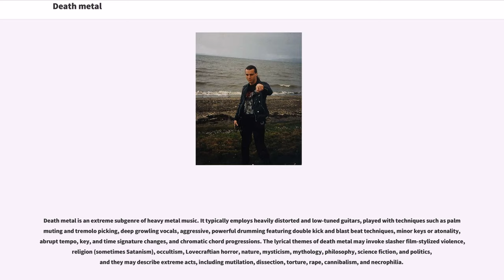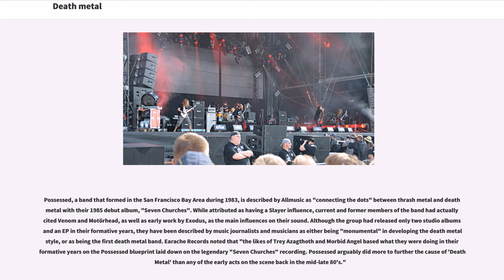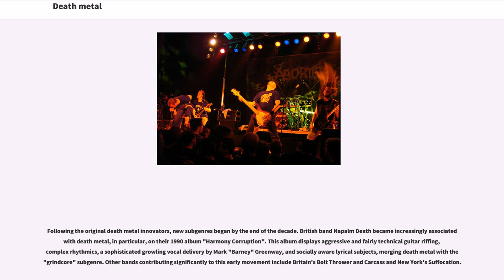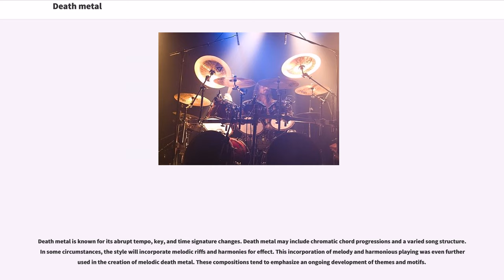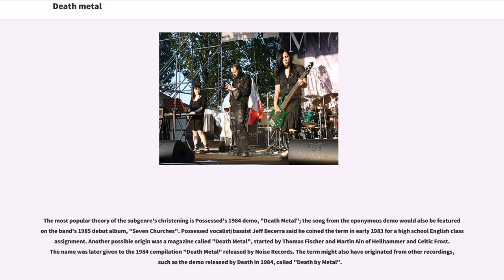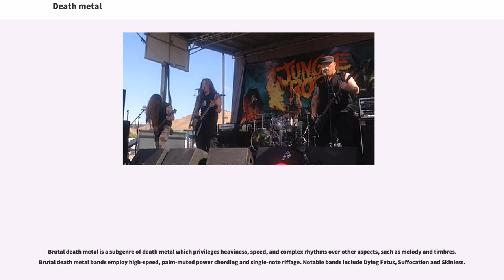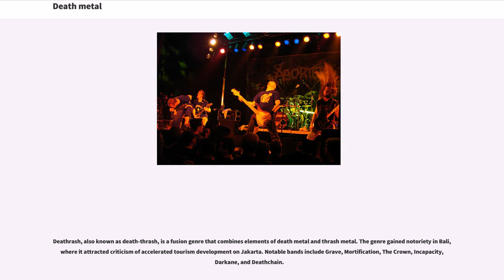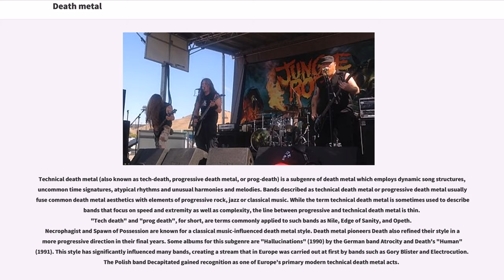Death metal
20th-century_music_genres
21st-century_music_genres

Death metal is an extreme subgenre of heavy metal music. It typically employs heavily distorted and low-tuned guitars, played with techniques such as palm muting and tremolo picking, deep growling vocals, aggressive, powerful drumming featuring double kick and blast beat techniques, minor keys or atonality, abrupt tempo, key, and time signature changes, and chromatic chord progressions. The lyrical themes of death metal may invoke slasher film-stylized violence, religion (sometimes Satanism), occultism, Lovecraftian horror, nature, mysticism, mythology, philosophy, science fiction, and politics, and they may describe extreme acts, including mutilation, dissection, torture, rape, cannibalism, and necrophilia.

Building from the musical structure of thrash metal and early black metal, death metal emerged during the mid-1980s. Bands such as Venom, Celtic Frost, Slayer, and Kreator were important influences on the genre's creation. Possessed, Death, Necrophagia, Obituary, Autopsy, and Morbid Angel are often considered pioneers of the genre. In the late 1980s and early 1990s, death metal gained more media attention as popular genre. Niche record labels like Combat, Earache, and Roadrunner began to sign death metal bands at a rapid rate.

Since then, death metal has diversified, spawning several subgenres. Melodic death metal combines death metal elements with those of the new wave of British heavy metal. Technical death metal is a complex style, with uncommon time signatures, atypical rhythms, and unusual harmonies and melodies. Death-doom combines the deep growled vocals and double-kick drumming of death metal with the slow tempos and melancholic atmosphere of doom metal. Deathgrind, goregrind, and pornogrind mix...